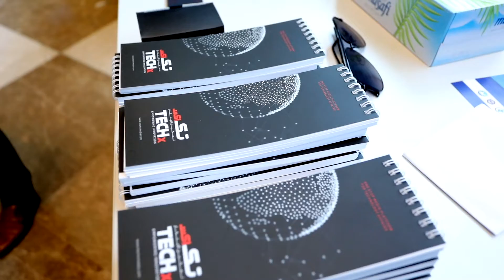TECHx Media at 42nd edition of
An extraordinary event in the tech world! GITEX Global is an integration of revolutionary minds coming with an aim of futuristic development and innovation.